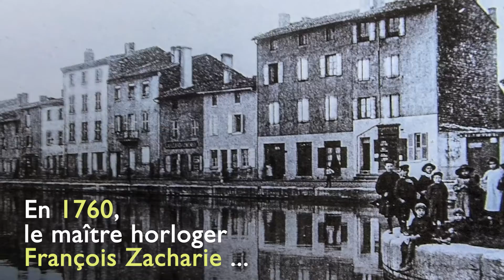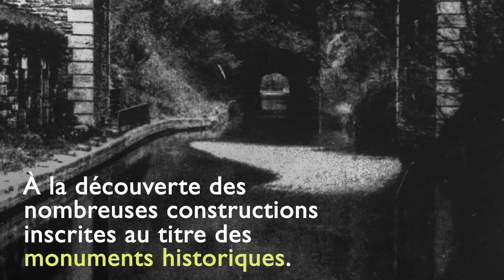Le Canal de Zacharie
Relier le Rhône à la Loire, quelle ambition ! Sur le Canal de Givors, dès 1760, la navigation en direction de Lyon pour livrer le charbon va bon train... Jusqu'à ce que la navigation soit détrônée par le ferroviaire.